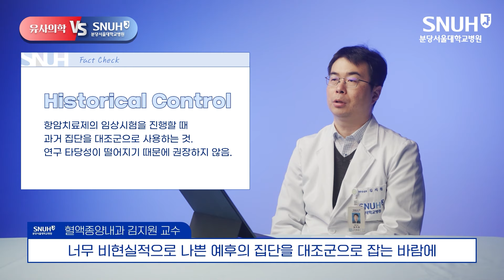비타민C 메가도스(과량 섭취)로 암을 치료할 수 있다? [유사의학 vs 분당서울대병원]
비타민c 메가도스(과량 섭취)로 암을 치료할 수 있다?
아직 인류가 정복하지 못한 질환, 암.
그래서 그런지 유튜브에는 수많은 암 치료 비법이 떠돌아 다니는데요.
이런저런 콘텐츠를 보고 있노라면 항암 치료 대신 '이것'만 잘 챙겨 먹으면,
암이 씻은 듯 사라진다고 주장하는 유튜버도 발견할 수 있습니다.
특히 비타민C와 비타민D에 대해 이런저런 얘기가 많아
비타민C 앰플, 리포좀 비타민C, 코스알알엑스 비타민C 등을 검색해 본 분들도 많으시죠?

그런데, 정말 근거가 있는 말일까요?
암과 항암 치료에 대해서라면 그런 유튜버들보다 훨씬 더
정확히 잘 알고 있는 전문가를 소개해드립니다.
바로 분당서울대학교병원 혈액종양내과 김지원 교수죠.

분당서울대학교병원 혈액종양내과 김지원 교수가
과연 일부 건강 유튜버들이 하는 얘기가 근거가 있는 얘기인지,
실제로 암 치료에 도움이 되는 것들은 무엇인지 정확한 정보들만 알려드립니다.

00:23 비타민C를 메가도스(과량 섭취)하면 암을 막을 수 있다?
03:14 비타민D가 부족하면 암에 걸린다?
02:15 호르몬 치료를 받으면 유방암과 난소암에 걸린다?
06:04 왜 이런 콘텐츠가 계속 만들어질까?
06:54 최근 유행하는 사이비 요법은?
07:52 연구 결과가 있다고 해서 모두 의료 현장에 적용할 수 없는 이유는?